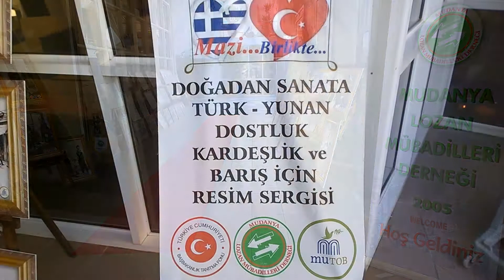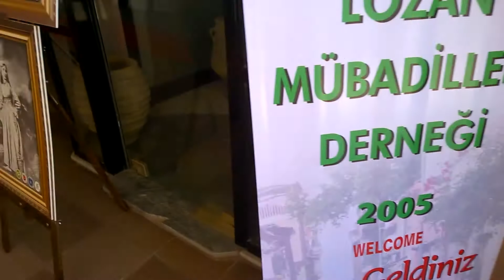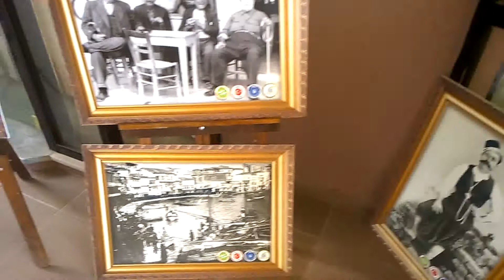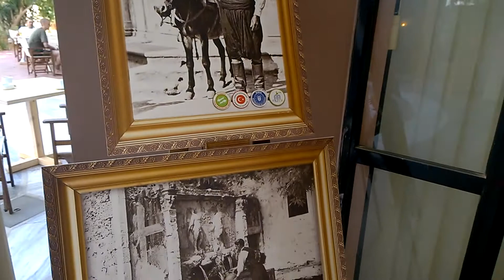Έκθεση φωτογραφίας Τουρκοκρητικών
Φωτογραφίες από τη ζωή των Τουρκοκρητικών που έζησαν στο νησί μας στην προ του 1924 εποχή έφεραν και εκθέτουν (στον υπαίθριο χώρο του ξενοδοχείου Santa Marina του Αγίου Νικολάου) τρεις Τούρκοι φίλοι των Ελλήνων, από το Σύνδεσμο Μεταναστών Ανταλλαγέντων της Λωζάνης (Association of Lausanne Treaty Immigrants).
Ο Θεοχάρης Δετοράκης στην Ιστορία της Κρήτης γράφει:
«Τον Ιανουάριο 1923 υπογράφηκε η συνθήκη της Λωζάνης η οποία προέβλεπε και την ανταλλαγή των πληθυσμών. Ολόκληρος ο τουρκικός πληθυσμός της Κρήτης, περίπου 33.000 υποχρεώθηκε να εγκαταλείψει αμέσως το νησί. Στη θέση των μουσουλμάνων, στα σπίτια και στις περιουσίες τους, εγκαταστάθηκαν πρόσφυγες της Μικράς Ασίας. Το σύνολο των προσφύγων, που δέχθηκε η Κρήτη, ήταν περίπου 33.000 οι οποίοι εγκαταστάθηκαν κυρίως στις πόλεις και σε περιοχές όπου είχαν περιοριστεί οι μουσουλμάνοι της Κρήτης».